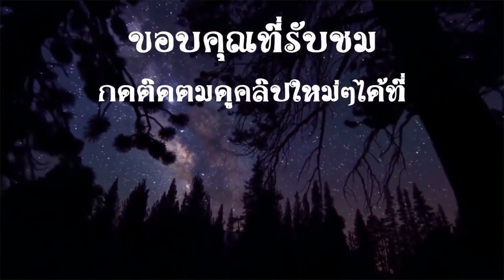🔹 โมเมนต์อันน่ารักของพระราชวงศ์อังกฤษ “4 รุ่น” ฉลอง Christmas 2019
โมเมนต์อันน่ารักของพระราชวงศ์อังกฤษ “4 รุ่น” เมื่อสมเด็จพระราชินีนาถเอลิซาเบธที่ 2 แห่งสหราชอาณาจักร พร้อมด้วยเจ้าฟ้าชายชาร์ลส์ เจ้าชายแห่งเวลส์, เจ้าชายวิลเลียม ดยุคแห่งเคมบริดจ์ และเจ้าชายจอร์จแห่งเคมบริดจ์ ทรงทำพุดดิ้งต้อนรับเทศกาลคริสต์มาส เพื่อสนับสนุนโครงการขององค์กรสนับสนุนครอบครัวทหารผ่านศึก ณ พระราชวังบั๊คกิ้งแฮม กรุงลอนดอน ประเทศอังกฤษ สหราชอาณาจักร
A very lovely moment of “4 Generations”, when Her Majesty Queen Elizabeth II of the United Kingdom with Their Royal Highnesses Prince Charles, Prince of Wales; Prince William, Duke of Cambridge; and Prince George prepared the Christmas pudding to support a new initiative by the Royal British Legion at the Buckingham Palace in London, England, United Kingdom.

© 📸 Chris Jackson/Getty Images and Royal World Thailand